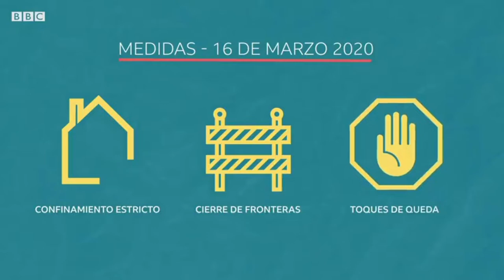LAS 04 RAZONES DEL INCREMENTO DE LA PANDEMIA EN EL PERU - ESPECIAL BBC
Un completo informe de las 04 razones por el cual la Pandemia en el Perú se incrementará aún más, buen analisis cuyo gran problema es socio-económico y esto ayudado a la educación y cultura del peruano muy portegada durante años ... espero que lo puedan compartir.